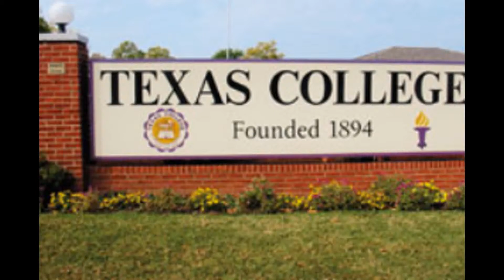Texas online colleges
This video is about different colleges of texas. who are dealing their education through online. I hope you will like it.